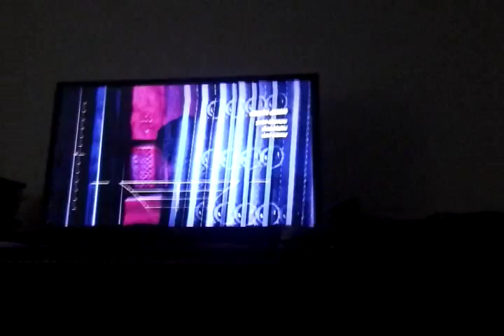Batman part one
Samuel Sanjuan